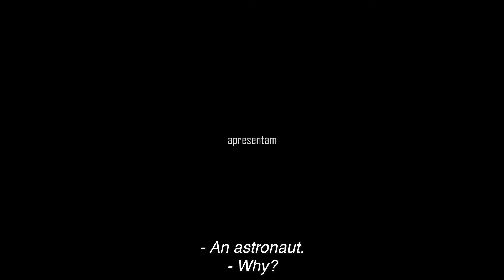THE RECALLING OF TIME (Trailer) | Drama.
António, a man in his fifties, with a formal, rigid costume and an arrogant character, is an upper-class book shopper who works every day in his old bookshop. One day, he welcomes Marie, a delicate woman, to another unusual deal for the space. In the melancholy moments, he escapes from reality and takes refuge in the memories of his childhood.

PORT- António, homem na casa dos 50 anos, de costume formal e rígido e carácter arrogante, é um alfarrabista de classe alta que trabalha todos os dias na sua livraria antiga. Num dia, recebe Marie, uma mulher delicada, para mais um negócio pouco habitual para o espaço. Nos momentos melancólicos, ele escapa à realidade e refugia-se nas recordações da sua infância.